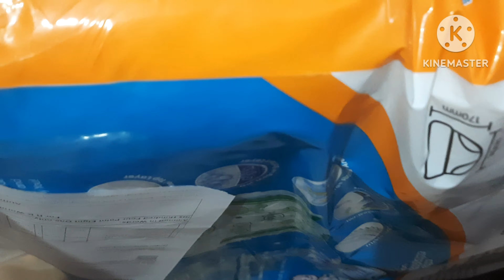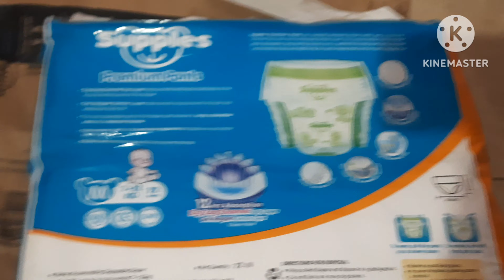Supples Baby Pants Diapers, Unboxing, Kaisa hai Full Review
Supples Baby Pants Diapers, Unboxing Medium (7-12 kg), 72 Count
Supples Baby Pants Diapers,Kaisa hai Full Review youtubereview video youtubevideos supply diapers budget Budget diapers